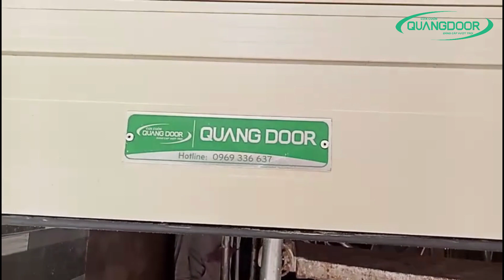Những Quan Niệm Sai Lầm Lỗi Thời Về Cửa Cuốn | 0981852275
Những điều cần lưu ý cần tránh khi sử dụng cửa_cuốn để tránh gặp phải những rắc rối không đáng có.
Dưới đây là những quan niệm lỗi thời về dòng cửa cuốn. Chúng tôi cũng xin chia sẻ những đổi mới mà các nhà sản xuất đã tích hợp vào dòng cửa cuốn.
Cho rằng sử dụng cửa cuốn không an toàn
Từ các nguồn tin báo chí nói về việc cửa cuốn thiếu an toàn: dễ bị mắc kẹt; nguy hiểm với trẻ nhỏ, trộm thừa cơ cậy cửa cuốn vào nhà trộm cắp tài sản. Nhưng bạn biết không một phần gây ra những sự cố trên là do ý thức của người sử dụng. Việc để cho trẻ nhỏ chơi đùa gần cửa cuốn, tự ý sử dụng điều khiển từ xa cửa cuốn; hay không bấm nút khóa cửa cẩn thận sau khi đã đóng cửa xuống để trộm có cơ hội đột nhập vào nhà.
Hiện nay để giải quyết vấn đề trộn cắp thì cửa cuốn thông minh tích hợp tính năng chống trộm. Khi có người cậy phá cửa kết hợp với còi báo động. Sẽ tạo cho bạn cảm giác yên tâm tuyệt đối hết mọi lo ngại; và đảm bảo an toàn cho bạn và tài sản bên trong
Để phòng ngừa nguy cơ mất an toàn khi sử dụng cửa cuốn, thì bạn hãy chọn mua lắp đặt cửa cuốn đồng bộ. Cửa cuốn đồng bộ có tích hợp tính năng đảo chiều khi gặp vật cản; kết nối với còi báo động, bộ cảm biến khói và camera giám sát. Bên cạnh đó, chủ nhà cũng cần thường xuyên kiểm tra tính năng an toàn của cửa cuốn để an tâm.
Quan niệm lỗi thời: cửa cuốn hay hư hỏng
Việc các gia đình sử dụng cửa cuốn đã lâu năm thường không tránh khỏi việc cửa cuốn vận hành chậm; hoặc có thể phát ra tiếng ồn lớn khi đóng/mở cửa. Tuy nhiên, nếu như bạn biết cách vệ sinh, bảo dưỡng cửa cuốn định kỳ; thì sẽ hạn chế được sự cố không mong muốn này một cách tốt nhất.
Bên cạnh đó, người tiêu dùng cũng cần nên chọn mua cửa cuốn chất lượng cao. Về giá thành có thể cao nhưng phải đảm bảo sự chắc chắn, bền bỉ khi sử dụng.
Ngày nay, với sự đổi mới về dây chuyền sản xuất cửa cuốn; cũng sẽ giúp cho bộ cửa đạt độ bền cao hơn so với các loại cửa cuốn truyền thống. Vì vậy người tiêu dùng không phải lo về vấn đề hỏng hóc cửa cuốn nữa nhé!
Cửa cuốn kín mít, thiếu thẩm mỹ
Nhiều người có quan niềm rằng cửa cuốn kín như bưng gây ngột ngạt, khó chịu; không những vậy còn thiếu thẩm mỹ… Đó là khi nói về những chiếc cửa cuốn với thân cửa dạng tấm liền truyền thống.
Hiên nay đã có rất nhiều những loại cửa cuốn thông minh; giúp ngôi nhà bạn không chỉ đẹp mà còn thông thoáng thân thiện với môi trường nữa. Việc lắp đặt cửa cuốn khe thoáng với bề mặt thân cửa có những lỗ thoáng; giúp lưu thông không khí thoáng mát vào bên trong nhà ở.
Chi phí sửa chữa cửa cuốn tốn kém
Nếu như bạn chọn mua cửa cuốn chính hãng từ các thương hiệu cửa cuốn uy tín. Thì sẽ được hưởng quyền lợi bảo dưỡng, sửa chữa miễn phí theo quy định. Sau khi hết thời hạn bảo hành cửa cuốn; bạn hãy ghi nhớ số điện thoại của trung tâm dịch vụ sửa chữa cửa cuốn uy tín. Để khắc phục sự cố sớm nhất, hiệu quả nhất, đồng thời tiết kiệm chi phí sửa chữa cửa cuốn.
Những thông tin mà chúng tôi chia sẻ trên hy vọng sẽ hóa giải những hiểu nhầm mà khách hàng đang nghĩ về cửa cuốn. Hãy yên tâm lựa chọn cửa cuốn để tô điểm cho ngôi nhà, công trình của mình nhé!
Cửa cuốn Quangdoor Hà Nội  là một trong những đơn vị hàng đầu miền Bắc trong việc lắp đặt cửa cuốn với giá xưởng. Là đơn vị thi công trực tiếp nên thi công đúng theo cam kết. Đảm bảo giá tốt nhất vì sản phẩm được sản xuất với giá gốc tại xưởng. Những lợi ích chắc chắn nên biết trước khi làm cửa cuốn tại Quangdoor Hà Nội:
– Chúng tôi có xưởng sản xuất lớn, gia công toàn diện với máy móc hiện đại, trang thiết bị tiên tiến
– Chất lượng” Luôn ” CAM KẾT” đảm bảo tiêu chuẩn . Cửa cuốn bền, đẹp và tiện lợi khi sử dụng
– Giá cả luôn cạnh tranh và hợp lý nhất. Mang lại đúng giá trị cho khách hàng
– Đội ngũ nhân viên được đào tạo bài bản, có tinh thần trách nhiệm cao trong công việc
– Cam kết thi công và bàn giao đúng tiến độ nhanh chóng. Giúp khách hàng tiết kiệm thời gian
– Chế độ bảo hành, bảo trì uy tín và kịp thời
– Giảm trừ 100% chi phí tư vấn khi khách hàng sử dụng dịch vụ
SẢN XUẤT PHÂN PHỐI LẮP ĐẶT CỬA CUỐN
Quangdoor Hà Nội chuyên sản xuất, cung cấp, lắp đặt cửa cuốn cho khắp Hà Nội và các tỉnh thành trong cả nước. Đến với Quangdoor Hà Nội để được tư vấn , báo giá nhanh chóng và chính xác nhất.
Điạ chỉ: 608 Nguyễn Hoàng Tôn, Xuân Đỉnh, Hà Nội.